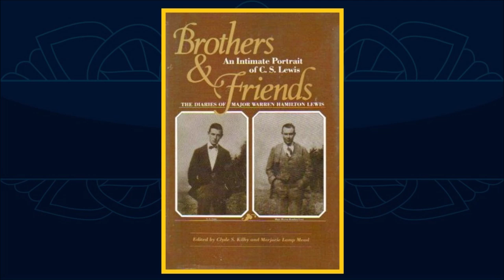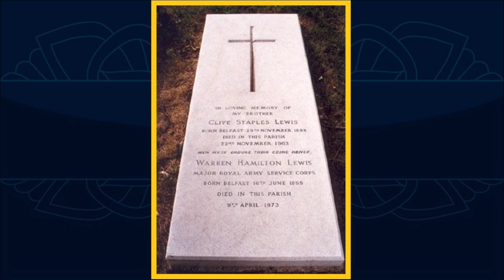Warren "Warnie" Lewis dos Inklings | TT 447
Warren “Warnie” Lewis, o irmão mais velho de C.S. Lewis (criador de Nárnia), foi membro fundador dos Inklings e amigo de J.R.R. Tolkien. Conheça sua biografia e importância para os amigos de Oxford.

APRESENTAÇÃO

Sérgio Ramos.

*TRILHA SONORA*

Trilha sonora do vídeo:
Músicas:
Fireflies and Stardust
From The Fall
Thatched Villagers

IMAGENS E ARTISTAS:

Marion Wade Center, James A. Owen.

TAGS E HASHTAGS:

Warren Lewis, The Inklings, C.S. Lewis, Inklings, Major Lewis